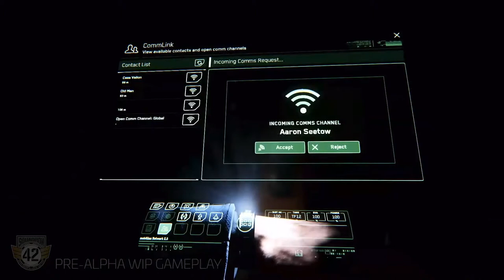Star Citizen Especial Navidad - 1 hora de Gameplay Squadron 42